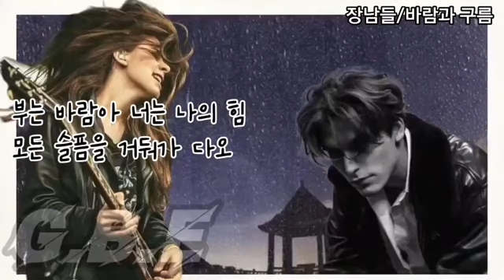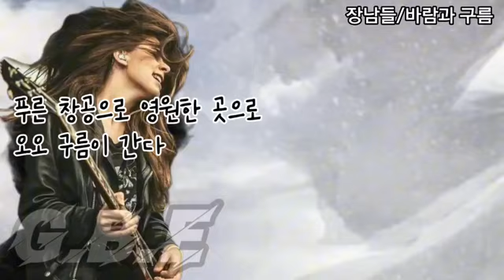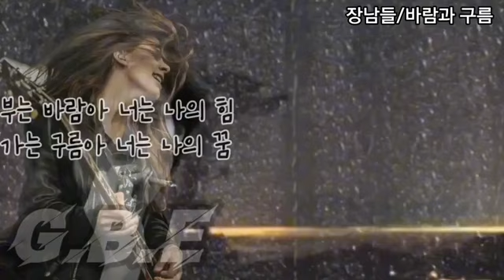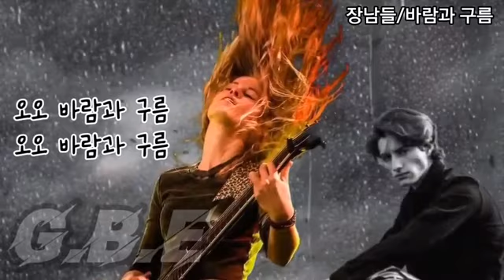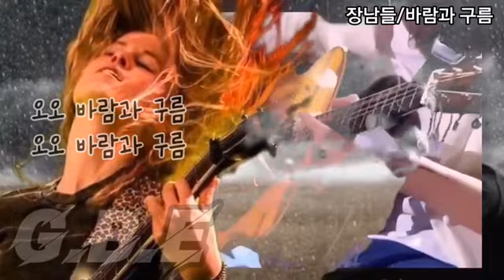G.B.E:장남들/바람과 구름